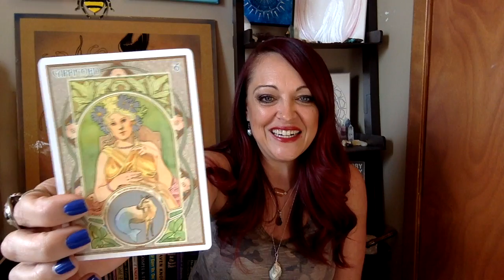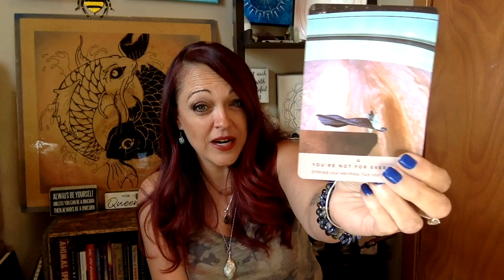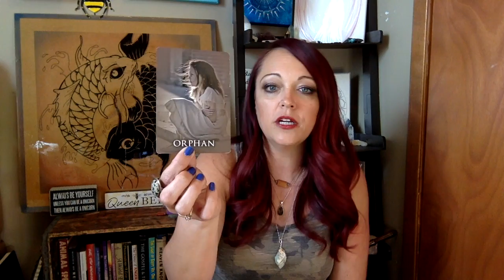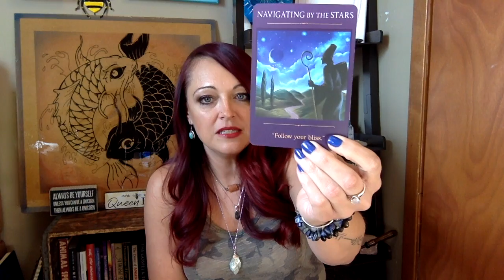Capricorn Embrace your weirdness and face your true North Node!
Trust the timing that you came in on, you are right on schedule! Release any and all fears that are holding you back.  Heal the timeline connected to a father or feeling orphaned.

🌈🔥Timeless Reading 🔥🌈